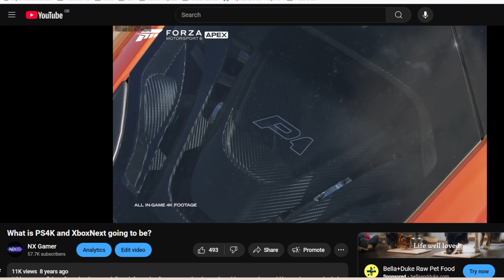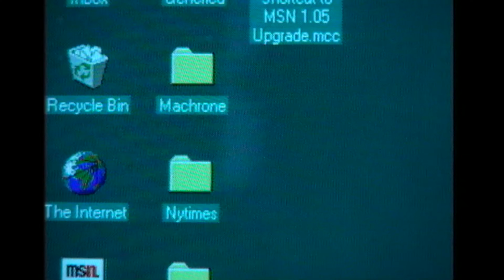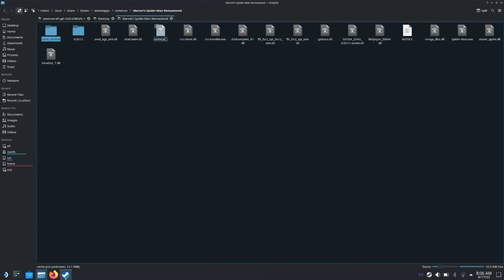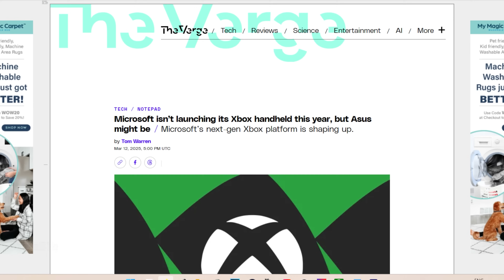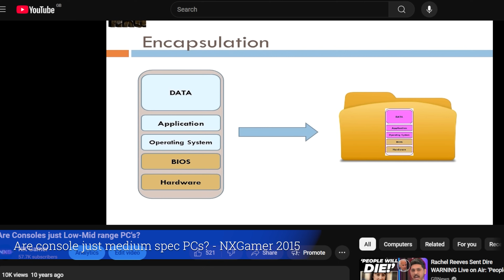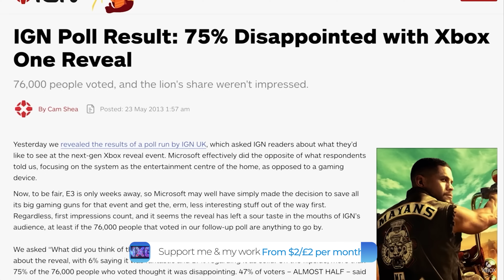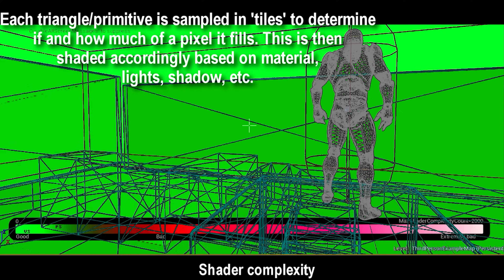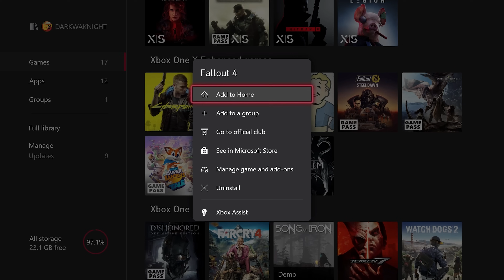Tech-Bytes - Xbox mobilises its platform future with ASUS ROG Ally X - March 25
This is something I am trying, to expand my content more from my database videos. In light of Xbox's announcement yesterday regards the new ASUS ROG Ally and Rog Ally X Xbox partnered Handheld PCs. This clip is from my March 2025 Database Episode where I discussed the plan, what it would possibly be, how and why it would work and even back in 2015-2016 when I said this was the plan back then.

 Compared to what we now know from the announcement and details, how close was I? Comments and your thoughts welcome below

As a full time Software/Hardware Engineer for the past 35+ years I run this channel as a side project to my full time job. As such I have and remain fully independent and always sim to deliver concise, accurate, factual review, news and data to inform you as much as I can.

As such, if you do enjoy the content on the channel and site, then please consider Subscribing, Liking & sharing it where possible as all these things help increase my view, reach and play into the YouTube Algorithm, thank you.

Watch in 4K/60 for the best experience.